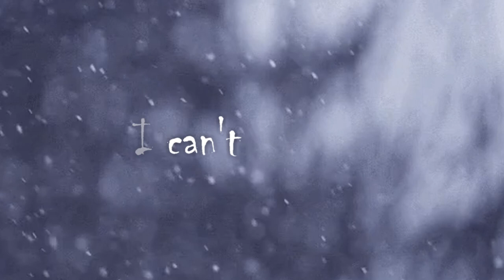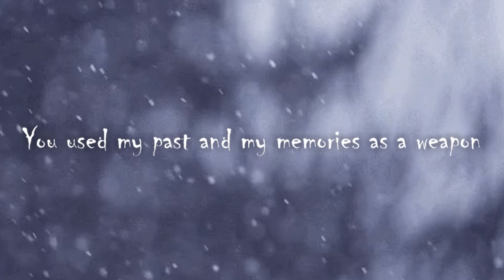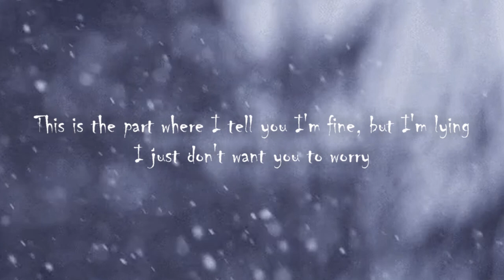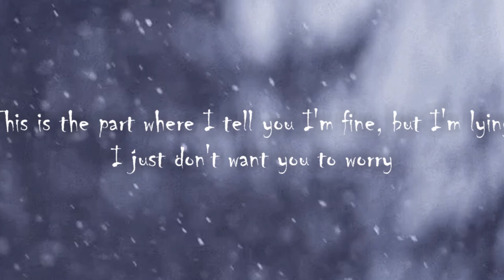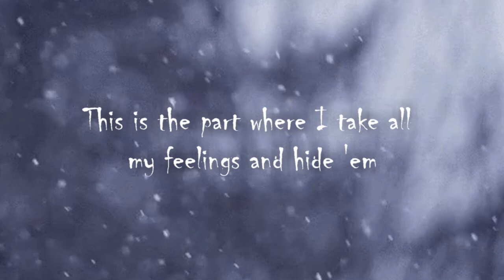Juice WRLD - Wishing Well (ghost bonsai REMIX) [Lyric Video]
Official lyric video from GHOST BONSAI's (ex dj fluff) latest remix of Wishing Well, by Juice WRLD, enjoy!